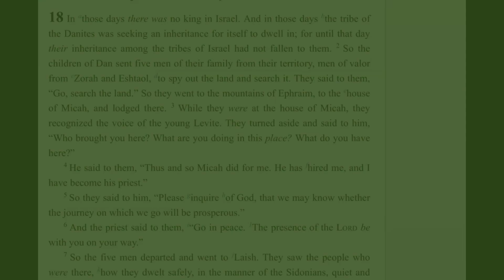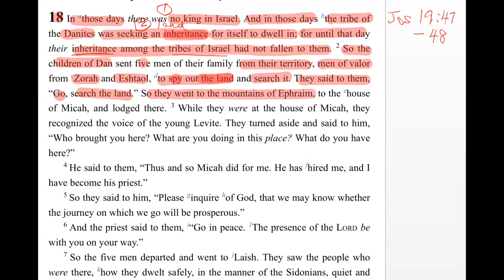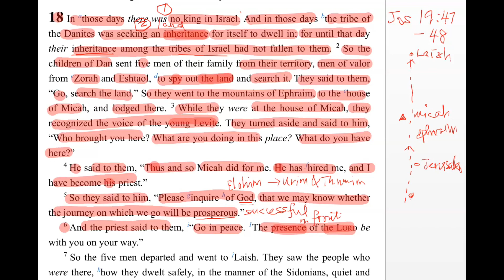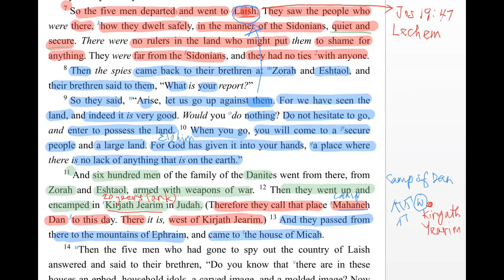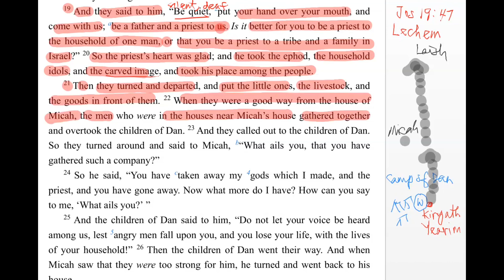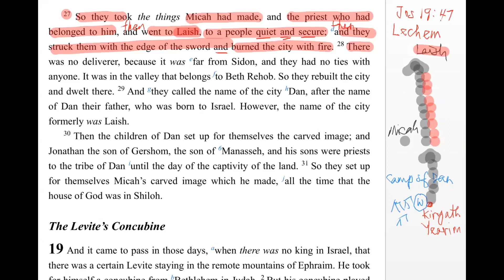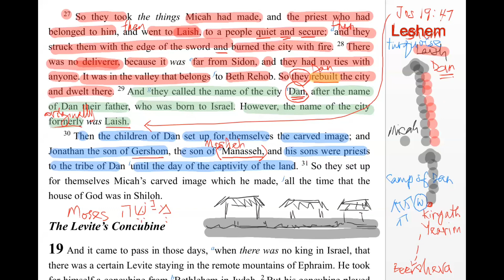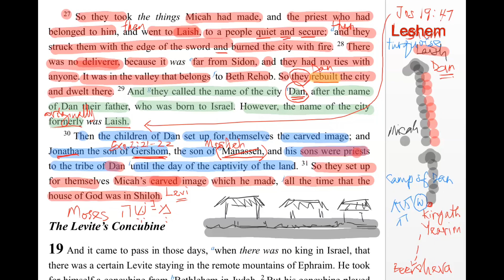Judges Chapter 18